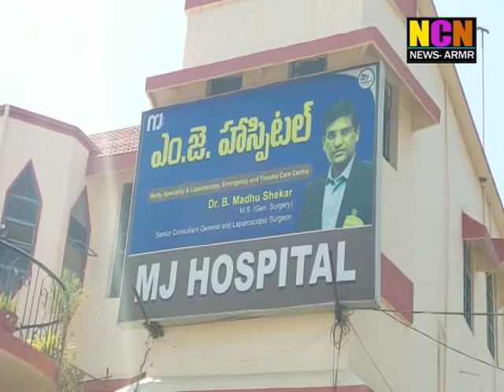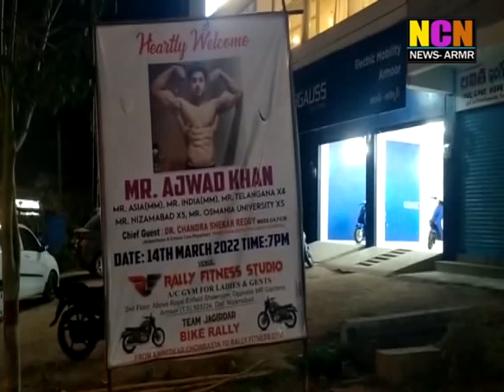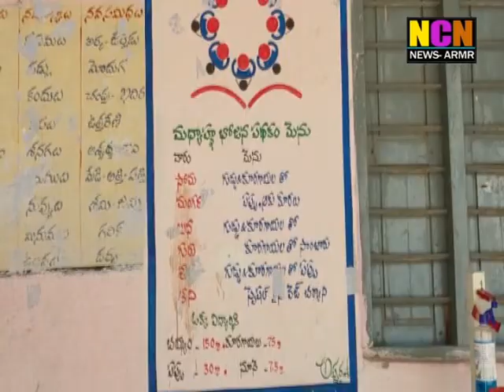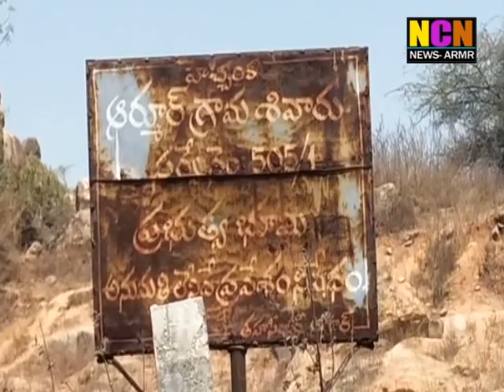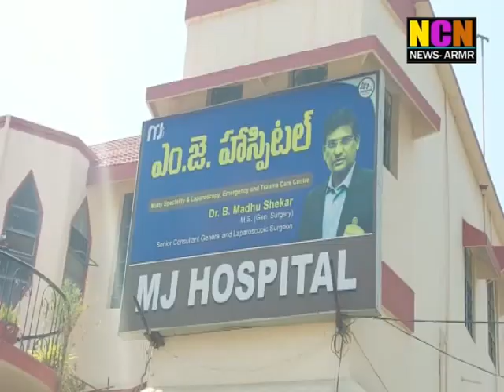NCN News Armoor Daily News 15 03 2022